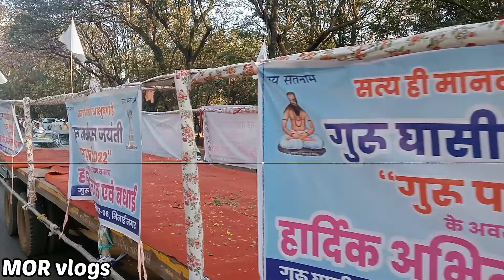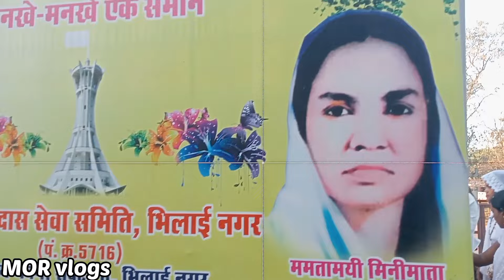भव्य गुरु घासीदास बाबा शोभायात्रा भिलाई(फुल माहौलDjकेसाथ)Guru Ghasidas Baba Shobhayatra Bhilai CG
हेलो दोस्तों स्वागत है मेरे You tube चैनल पर